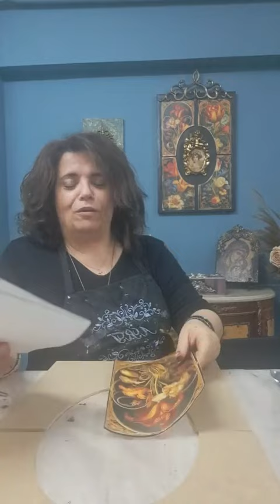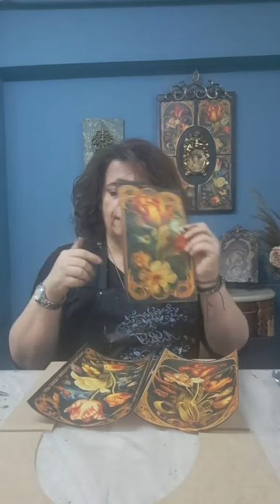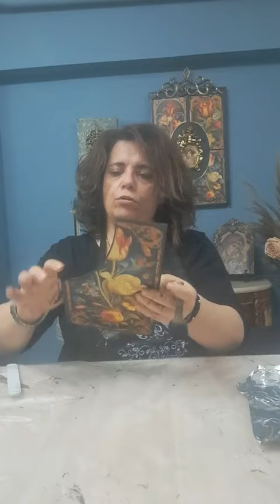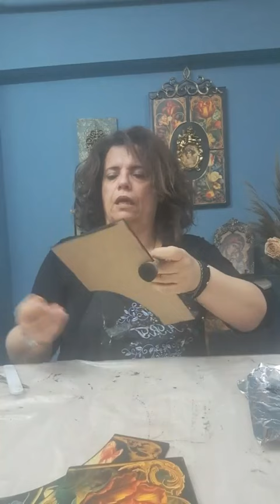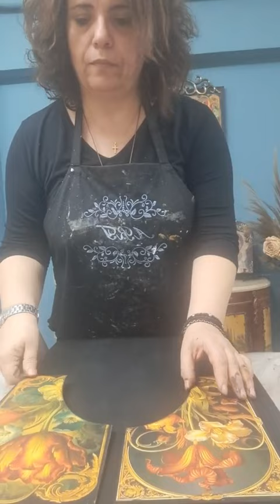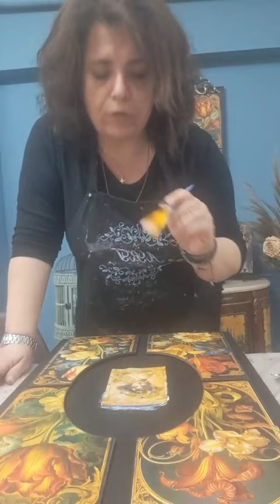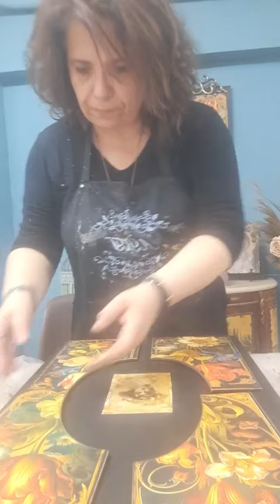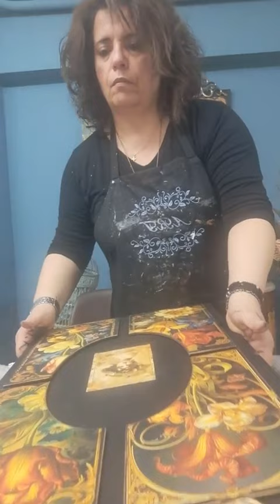Fantasy Del' Art - Δημιουργία Vintage Πίνακα με Φύλλα Χρυσού live '24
Εικόνες με Baroque Λουλούδια & Κορνίζας (Διαθέσιμα με τηλ.παραγγελία ή αφήστε μας σχόλιο με τη παραγγελία σας μέσω Eshop)
ή εναλλακτικά

ή εναλλακτικά
Κόλλα Foil Bond Cadence